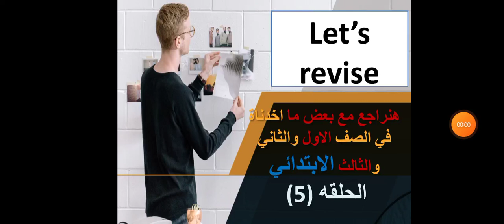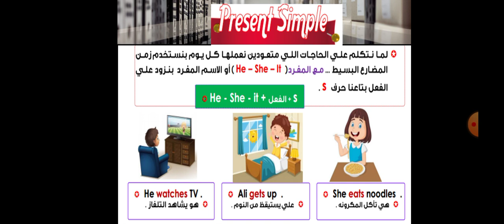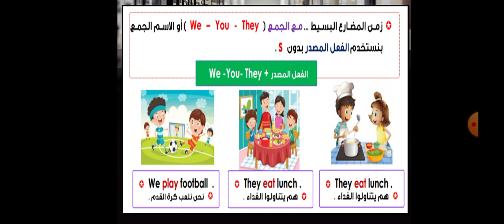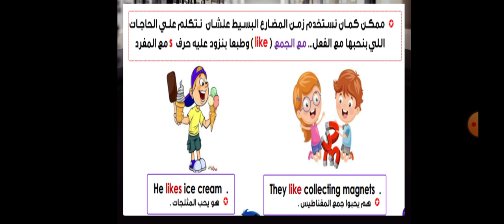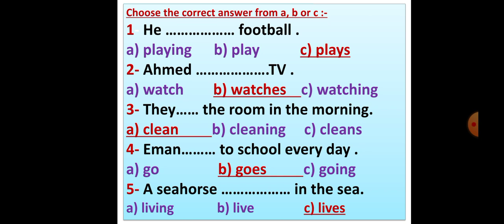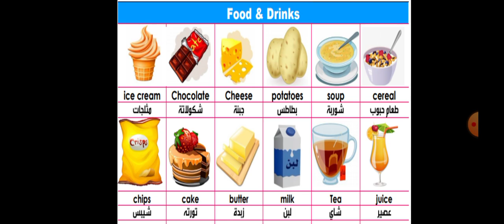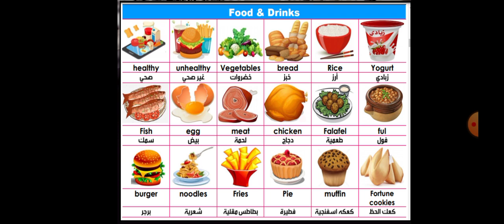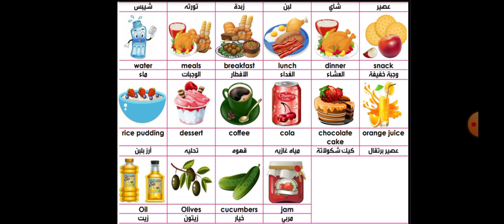الحلقة الخامسة مراجعة علي المضارع البسيط وامتي اضيف s /es ومراجعة الكثير من المفردات الخاصة بالاطعمة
لية مينفعش اضيف s مع الضمير  I بالرغم من انه منفرد
شرح كتاب Get ready كتاب المعاصر
ابعت اجابتك باسمك علي رقم 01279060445
لينك الحلقة الخامسة
Revise the present simple
Revise meals
Revise vegetables/ fruits/drinks /foods .

مراجعة علي ماتم دراسته في الصف الاول و الثاني والثالث الابتدائي
لينك الحلقة الخامسة